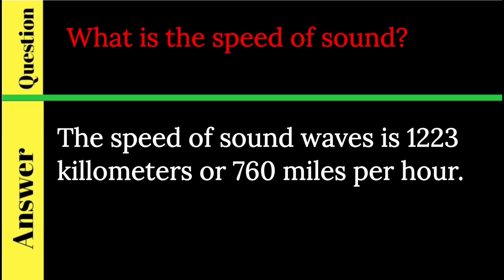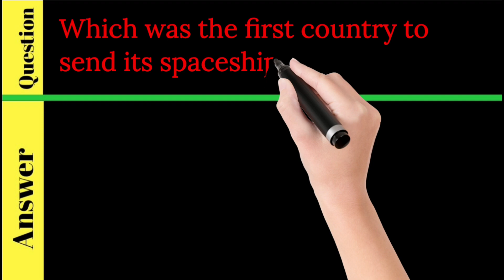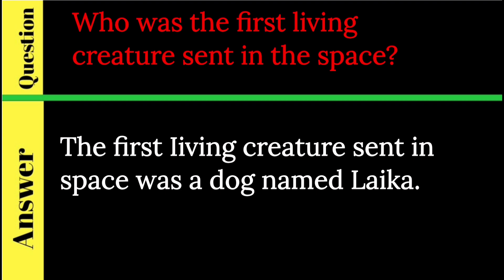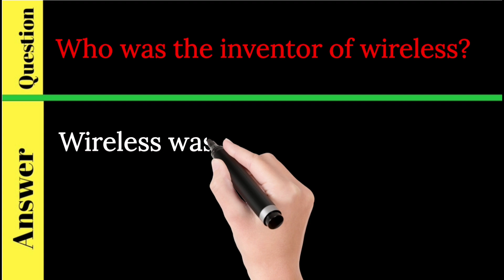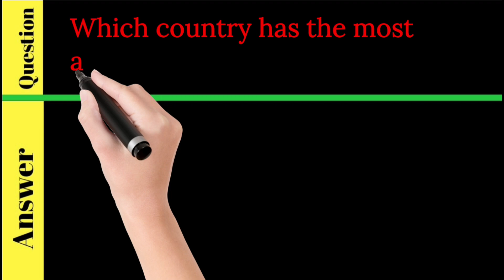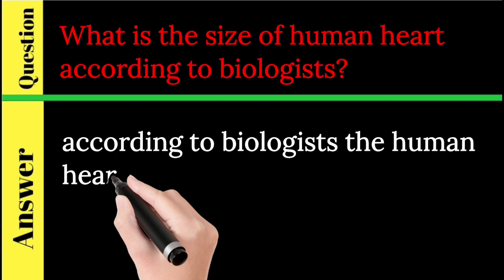Top 100 Everyday Science MCQS | GeneralKnowledge MCQS | ppsc mcqs, nts mcqs, fpsc mcqs| mrknowledge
In this video we’ll walk you through:

 everyday science mcqs,everyday science
science,everyday science mcqs in urdu
everyday science for css

science questions paper science quiz

science gk for railway exam science gk for cds

science gk for assam tet

Scince &technology shorts question
Scince and technology short question answers

(Today videos mcqs is Here)

The word Super Sanic is used for some jets, What does it mean?

What is the speed of sound?

What is the speed of light traveling in space?

What is meant by light year?

Which was the first country to send its spaceship in space?

Who was the first living creature sent in the space?

what is meant by hydrophobia?

Which component in blood develops immunity against diseases?

Who was the inventor of gunpowder?

What is meant by Nebula?

Pakistan's Dr. Abdul Salam was awarded Nobel Prize in physics in 1979. Which Indian woman was awarded Nobel Prize the same year?

 Who was the inventor of wireless?

Which country has the most abundant deposits of uraniumn?

How Many bones are there in human body?

Where is hemoglobin found in blood?

Define the term "ozone".

What is the size of human heart according to biologists?

Our channel is about most important mcqs We cover lots of cool stuff such as pak study' gk' urdu study' english mcqs ' current affairs of pakistan' current affairs of worlds   and Short Answer over perpouse is students learn at home from youtube we hope you like our containt
Most repeated mcqs with quize and explainetion
Syllebus of css
Syllebus for online study and preparetion of exams
Most repeated mcqs for Css exame
Most repeated mcqs for pms exame
Most repeated mcqs for pak navy exams
Most repeated mcqs for pak army exames
How to attempt mcqs in nts test
How to attempt mcqs in fpsc test
How to attempt mcqs in ppsc test
How to attempt mcqs in spsc test
How to attempt mcqs in css test
How to attempt mcqs in pms test
How to preparation of css exame online
How to preparation of nts exames online
How to preparation 7th class 8th class
9th class 10th class 11th class 12th class exams
How to preparation BA,Bsc, And MA,MSC exames online
How to get 80% markes in css nts ppsc spsc pms test
Online test preparation
Online study at home
Online test gk
Past paper of nts exames with solved
Past paper of fpcs exames with solved
Past paper of ppsc exames with solved
Past paper of spsc exames with solved
Past paper of Pms test with solved
Past paper of lat test with solved
Islamic mcqs in urdu
Scince mcqs in urdu
Gernol knowledge mcqs in urdu
Global information mcqs in urdu
Mcqs in urdu
Mcqs with answer and explanation in urdu and english

Top 100 General Knowledge MCQS | PPSC past papers, ppsc mcqs, nts mcqs, fpsc mcqs

Science GK in English | General Science important questions | Science Tricks | UPSC, SSC, Railway

Top 100 Everyday Science MCQS | General
Knowledge MCQS | ppsc mcqs, nts mcqs, fpsc mcqs

100 Most Repeated Everyday Science MCQs || Everyday Science MCQs for All Kinds of Test

Everyday Science MCQS | General Science MCQS | Ppsc Past Papers MCQS